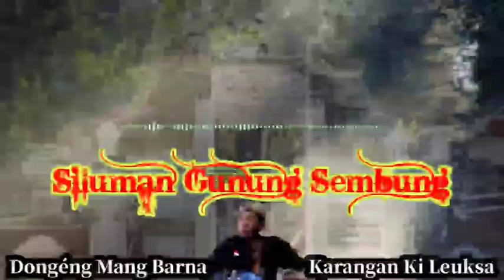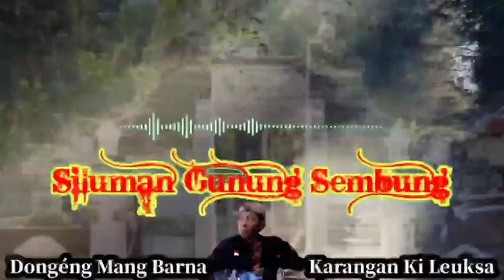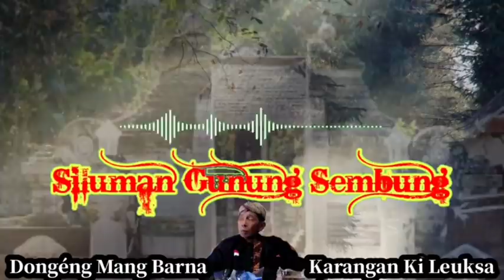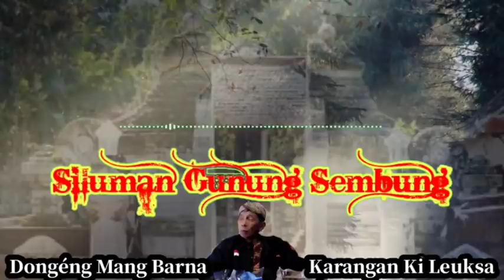Dongéng Mang Barna. Siluman Gunung Sembung. eps 57